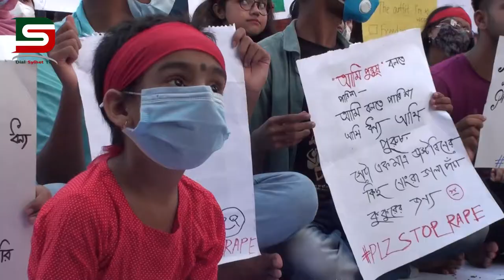ধর্ষকদের দৃষ্টান্ত শাস্তির দাবিতে নানা কর্মসূচী মাধ্যমে বিক্ষোভে উত্তাল সিলেট :: DSTV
ধর্ষকদের দৃষ্টান্ত শাস্তির দাবিতে নানা কর্মসূচী মাধ্যমে বিক্ষোভে উত্তাল সিলেট